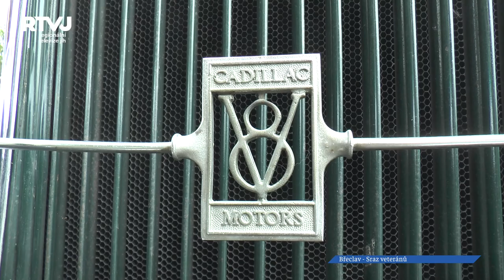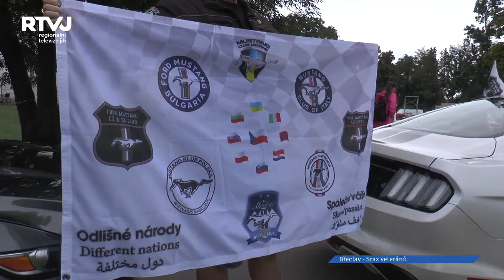Pod zámkem v Břeclavi se konal sraz veteránů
Okolí břeclavského zámku zaplnily veterány. Milovníci historických aut i motocyklů si poslední prázdninovou neděli skutečně přišli na své. Obdivovat mohli elegantní vozy připomínající první republiku, ale i novější auta, která ještě mnozí z návštěvníků jako mladší sami řídili. Speciální nabídku si připravili majitelé mustangů.